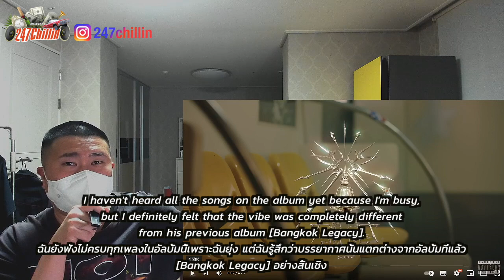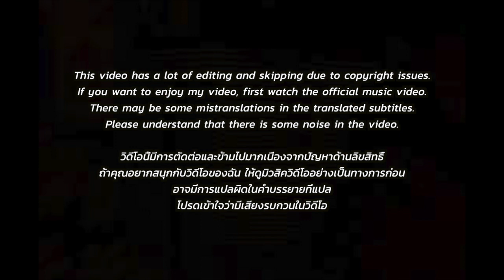🇹🇭🇰🇷🔥Korean Hiphop Junkie react to YOUNGOHM - สายน้ำผึ้ง ft. SONOFO (THAI/ENG SUB)